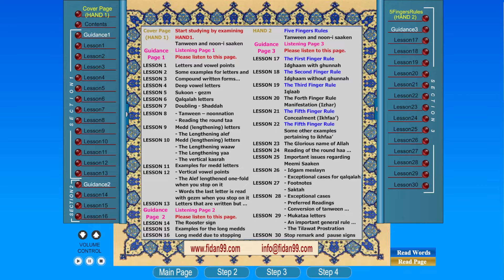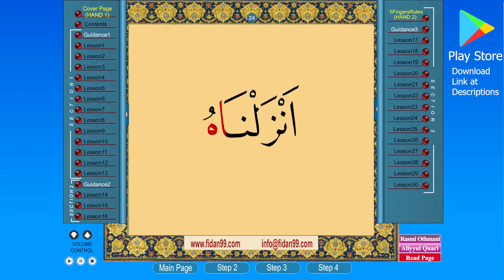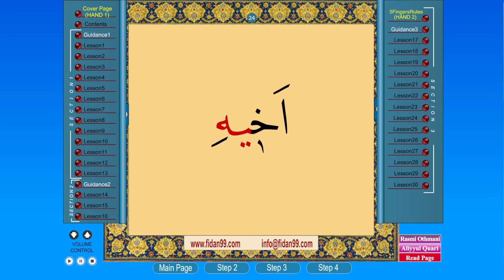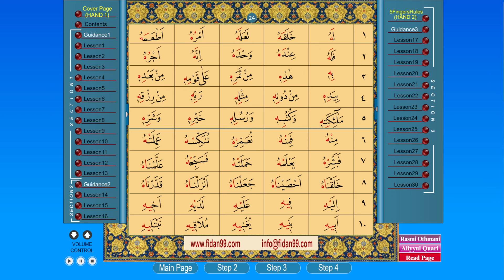LESSON 24 Reading of the round haa at the end of the word